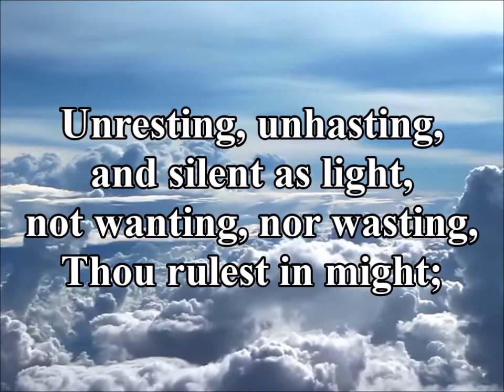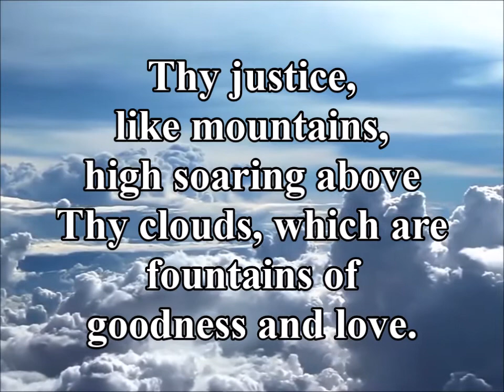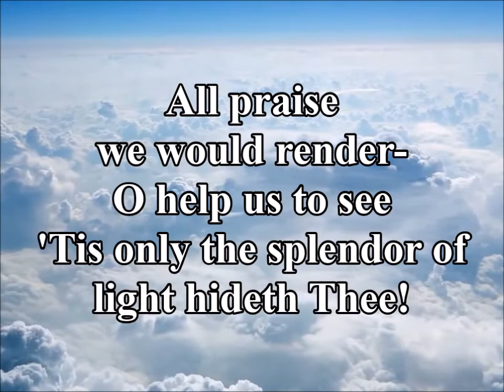Immortal Invisible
Music purchased from Lifeway Worship.